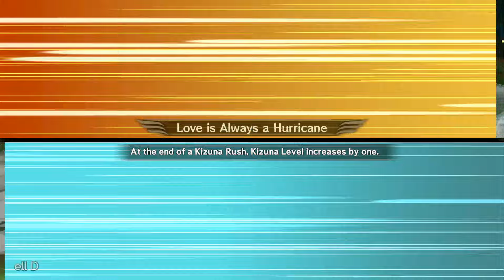Let's Play One Piece Pirate Warriors 3 [Dream Log] #4 W/Commentary - PS4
This is my HD Lets Play with live commentarry of One Piece: Pirate Warriors 3 for PS4 but also on PS3 and PSVita!

Fire Fist Ace burns his way in! Lets see how much he improved since pirate warriors 2!

One Piece: Pirate Warriors 3 is an action video game, developed by Omega Force, marketed by Bandai Namco Entertainment for the PlayStation 4, PlayStation 3, PlayStation Vita, and PC. It is the sequel to One Piece: Pirate Warriors 2.